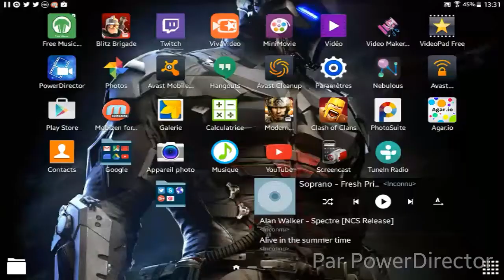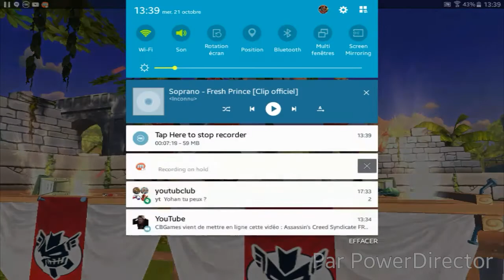Gameplay au jolie Lisa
J'espère que sa ta plus lire commenté